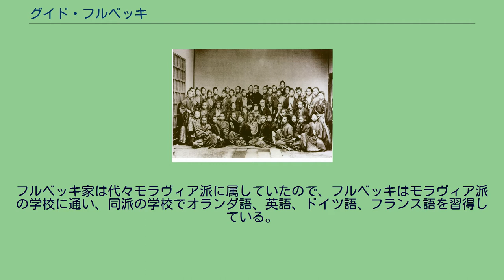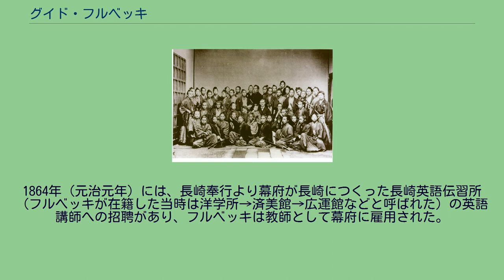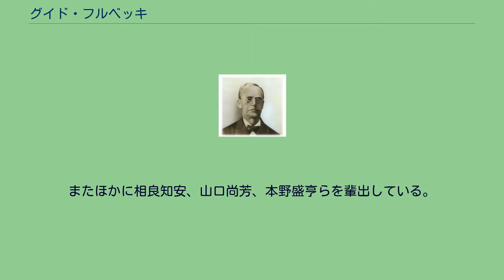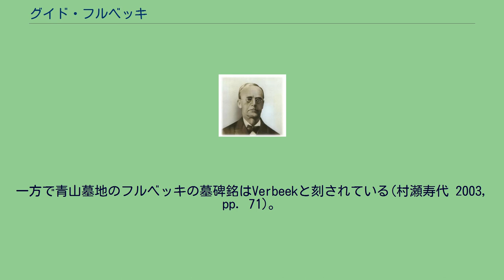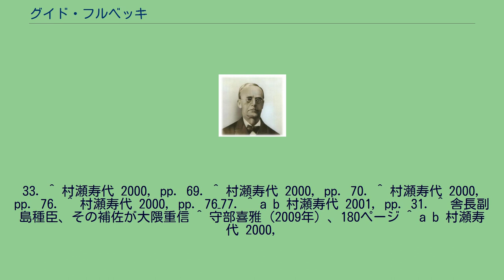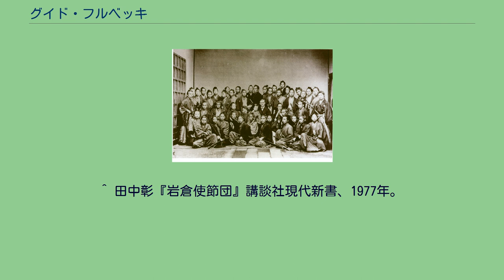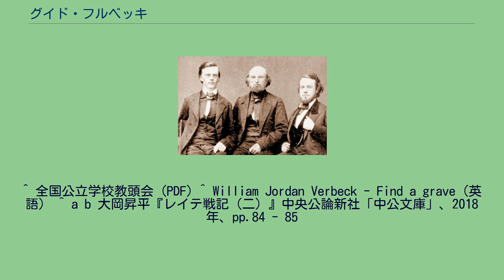グイド・フルベッキ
左から、グイド・フルベッキ、サミュエル・ロビンス・ブラウン、ダン・B・シモンズ グイド・フルベッキことギドー・ヘルマン・フリドリン・フェルベック（Guido Herman Fridolin Verbeck、あるいはVerbeek、1830年1月23日 - 1898年3月10日）は、オランダ出身で、アメリカ合衆国に移民し、日本にキリスト教オランダ改革派宣教師として派遣され活躍した法学者・神学者・宣教師。
日本で発音されやすいようフルベッキと称したことから、現在に至るまでこのように表記されている。
ブエルベッキとも表記された。
1830年にオランダ、ユトレヒト州のザイストで資産家の父カールと教育者の母アンナとの間に8人兄弟の6番目の子供として生まれた。
フルベッキ家は代々モラヴィア派に属していたので、フルベッキはモラヴィア派の学校に通い、同派の学校でオランダ語、英語、ドイツ語、フランス語を習得している。
また、同派で洗礼を受けた。
ただしザイスト市の資料では、家族全員がルター派として登録されている。
フルベッキはモラヴィア派の影響で、宗派的な対立には寛容であったとされる。
少年時代、中国宣教師のカール・ギュツラフにより東洋宣教(1844年の中国宣教師を育成する「福漢会」の資金調達のための講演、ロンドンではマルクスも聞いている）の話を聞き、海外伝道に興味を持っていた。
モラヴィア派の学校を卒業後、ユトレヒト工業学校に進学し、工学を学んだ（このような詩記述もあるがザイスト市史料には鍛冶屋の弟子など、学校で工学を学んだか疑問もある）。
1852年9月2日、22歳のフルベッキはニューヨーク州オーバン市にいた義理の兄弟の招きでアメリカに渡り、ウィスコンシン州の鋳物工場で働くようになる。
ウィスコンシン州にはモラヴィア派のオットー・タンク（南アフリカ・スリナムでは「奴隷解放のパイオニア」とも）がコロニー設立のために土地を買っていて、モラヴィア派の宣教師を乗せるために汽船を作っていたとか、オットー・タンクが汽船を使ったビジネスを考えていたとか。
またオットー・タンクは1849年にザイストで結婚式を挙げていて、そこからフルベッキの親類が交流し、義弟がオットー・タンクの援助を受けていた関係からウィスコンシン州にきたという。
1年後にニューヨーク（ブルックリン）に移動、更にアーカンソー州でエンジニアとして働くことを選び、橋や機械類をデザインした。
同じ時期に南部の奴隷たちの状態を見て心を痛め、またハリエット・ビーチャー・ストウの兄弟であったヘンリー・ウォード・ビーチャーの教えにも心を動かされる。
アーカンソー州はミシシッピ・デルタという綿花とアフリカ奴隷が非常に多い場所であった。
またフィルモア大統領による1850年協定によって南部の奴隷を主に返す妥協をピーチャーが批判していたのを恐らくフルベッキは共感。
その後1854年の夏にコレラにかかり重症となるが、完治した暁には宣教者になることを誓った。
奇跡的に回復したフルベッキは渡米最初に来たオーバンに戻り、1855年にニューヨーク市にある長老派のオーバン神学校に入学した。
神学生の時に、サミュエル・ロビンス・ブラウン(オーバン神学校からマカオのモリソン記念学校で教え、シンガポールでヘボンと合流し共にニューヨークに帰国）の牧会するサンド・ビーチ教会で奉仕をした。
これをきっかけに、ブラウンと共に日本に宣教することになる。
1859年オーバン神学校を卒業する時に、ブラウン、シモンズと一緒に米国オランダ改革派教会の宣教師に選ばれた。
直後の3月22日長老教会で按手礼を受けるが、翌日改革教会に転籍して、正式に米国オランダ改革派教会の宣教師に任命された。
4月18日にマリア・マニオンと結婚し、5月7日にサプライズ号で、ブラウン、シモンズと共に日本へ向けてニューヨーク港より出帆した。
上海に一時寄港した後、ブラウンとシモンズは別で先に神奈川に渡り、上海に妻マリアを残して1859年11月7日に、日本語習得のために長崎に一人で上陸した。
フルベッキは長崎の第一印象を「ヨーロッパでもアメリカでも、このような美しい光景を見たことはない」と記している。...